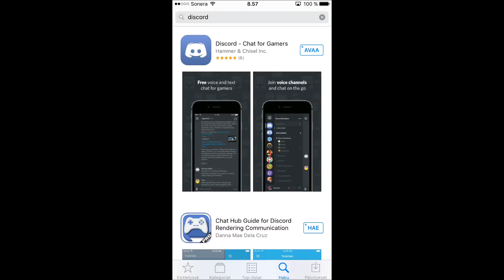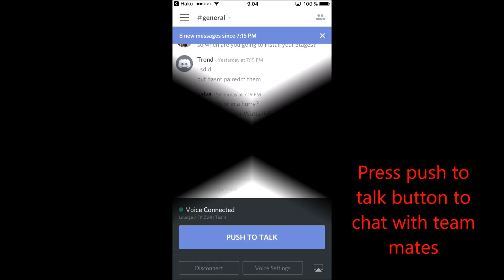Setup discord on Iphone tutorial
steps to setup discord on iPhone so that voice comms can be used during zwift